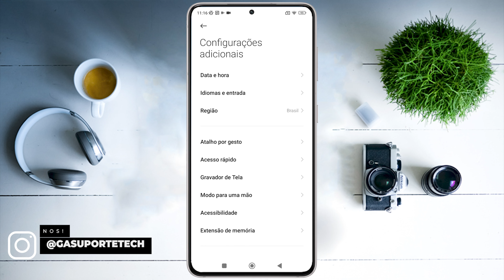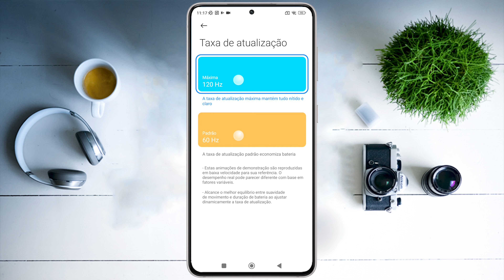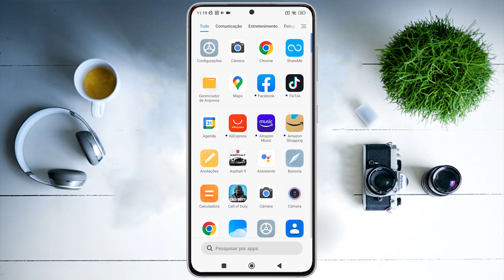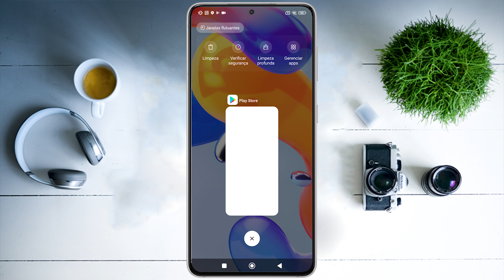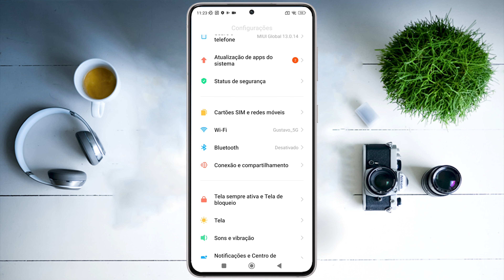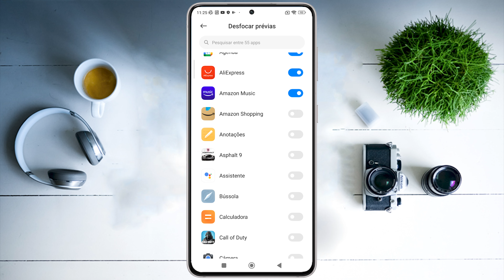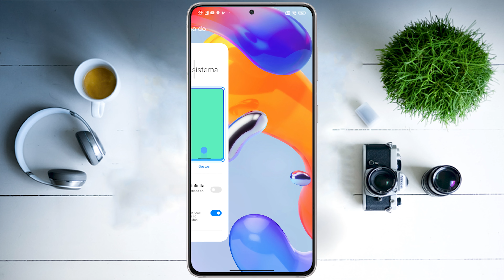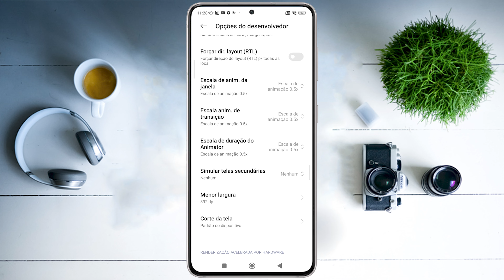TOP 10 DICAS E TRUQUES para o Redmi Note 11 Pro 5G que você PRECISA SABER!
★ Links importantes ★
➡️ na Amazon

➡️ no AliExpress